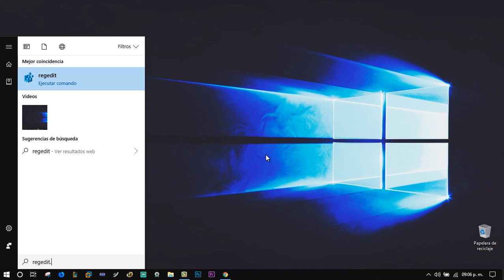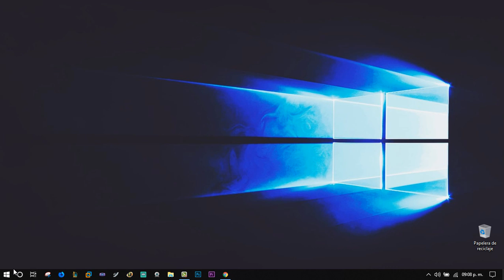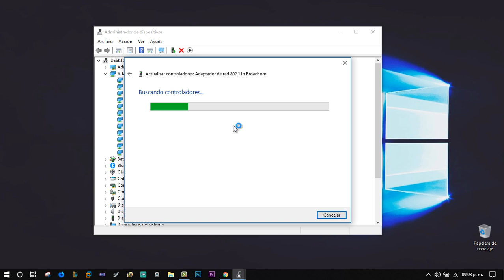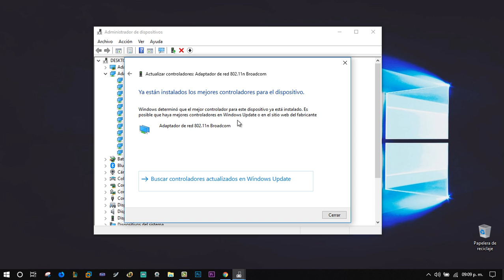Solucion código de error del adaptador de red 31 en el Administrador de dispositivos Windows 10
● Zatiel●

Solucion Errorcode31 del adaptador de red 31 en el Administrador de dispositivos